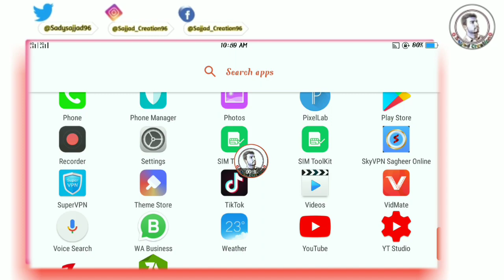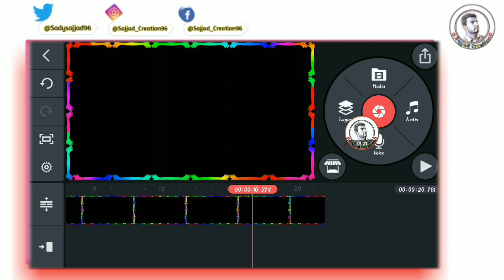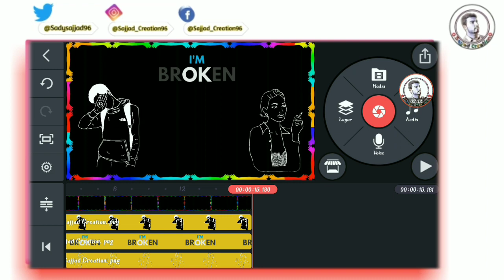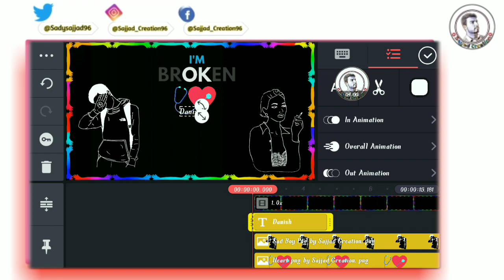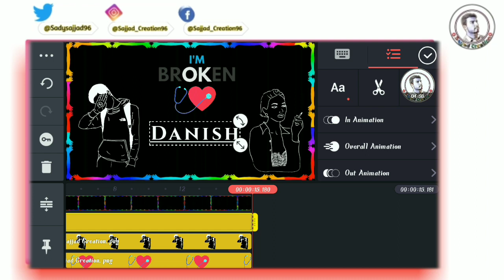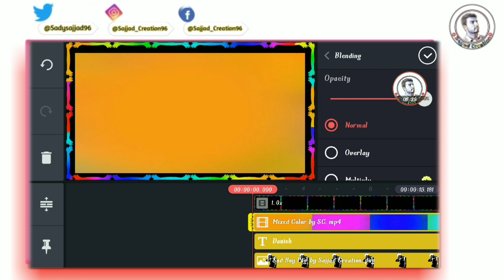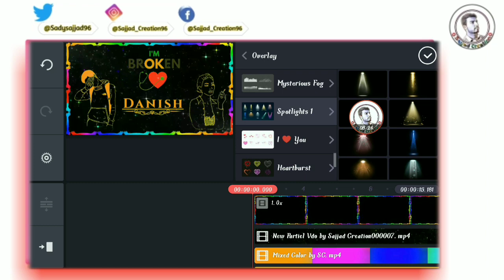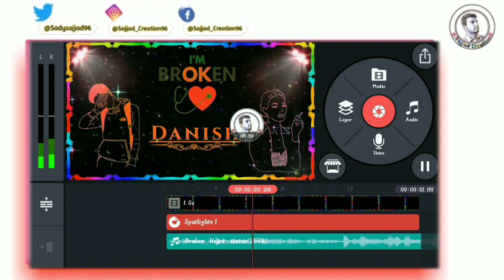New Trending Sad Borken Heart Name Art Video Status Editiing Tutorial in Kinemaster by S_C |2021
Hii Guys Today In This Video I was Teach You How TO make New Latest Borken Heart Sad Colorfull Name Art Video Status Editing in  KineMaster in  Urdu/Hindi 2021, Presented by Sajjad Creation.
ᴅɪsᴄʟᴀɪᴍᴇʀ:
ᴄᴏᴘʏʀɪɢʜᴛ ᴅɪsᴄʟᴀɪᴍᴇʀ:
ɪF ᴀɴʏ ᴄᴏɴᴛᴇɴᴛ ᴏᴡɴᴇʀ ʜᴀᴠᴇ sᴏᴍᴇ ɪssᴜᴇ ᴡɪᴛʜ ᴍʏ ᴠɪᴅᴇᴏ ᴘʟᴇᴀsᴇ ᴅɪʀᴇᴄᴛ ᴍᴇssᴀɢᴇ ᴍᴇ ᴏɴ ɪɴsᴛᴀɢʀᴀᴍ ᴏʀ ᴀɴʏ ᴏᴛʜᴇʀ sᴏᴄɪᴀʟ ᴍᴇᴅɪᴀ & ɪ ᴡɪʟʟ ʀᴇᴍᴏᴠᴇ , ʙᴜᴛ ᴘʟᴇᴀsᴇ ᴅᴏɴ’ᴛ ᴄᴏᴘʏʀɪɢʜᴛ ᴄʟᴀɪᴍ / sᴛʀɪᴋᴇ ᴛᴏ ᴏᴜʀ ᴠɪᴅᴇᴏ ʙᴇᴄᴀᴜsᴇ ᴛʜᴇʀᴇ ɪs ᴀ ʟᴏᴛ ᴏF ʜᴀʀᴅᴡᴏʀᴋ ᴛᴏ ᴄʀᴇᴀᴛᴇ ᴀ ᴏɴᴇ ᴠɪᴅᴇᴏ, ɪ ᴛʜɪɴᴋ ʏᴏᴜ ᴜɴᴅᴇʀsᴛᴀɴᴅ ɪᴛ ʙᴇᴛᴛᴇʀ. ᴛʜᴀɴᴋs
ʙᴜssɪɴᴇss ɪɴǫᴜɪʀʏ:
Fᴏʟʟᴏᴡ ᴜs
“sᴏᴄɪᴀʟ ʟɪɴᴋs”:
Fᴀᴄᴇʙᴏᴏᴋ ᴘᴀɢᴇ:
“ ᴍᴜsɪᴄ ᴄʀᴇᴅɪᴛs “ [ ʏᴏᴜᴛᴜʙᴇ ᴍᴜsɪᴄ ʟɪʙʀᴀʀʏ ]
ʏᴏᴜʀ sᴇᴀʀᴄʜᴇs:
sad name art video editing
sad borken heart status editing
sad broken heart name art video editing 2021
Kinemaster video editing effects
Love name art video editing 2020
Love Video editing status maker
Tiktok new trend videos editing 2020
tiktok new viral videos editing 2020
Tiktok new trending videos kese edit kren
Kinemaster video editing software
kinamaster new effects 2020
KineMaster vfx effects video editing
Kinemaster video editing vfx with kinemaster
Video Status Editing with new effects
New vfx effects 2020
edit videos with kinemaster 2020
Roposo New Trend,
Roposo New Viral video,
apne photo ka handsome video kaise banaye
New trend name art video editing
true love video editing app
gf bf love status editing
New trend editing video
kinemaster app se tik tok video kaise editing Kare
name art video editing kinemaster
new trend name art video editing kinemaster
kinemaster se new viral video kaise banaye
new trending video editing kinemaster roposo
trending video kaise banaye roposo par
roposo app par trending video kaise banaye
new trend video on roposo app
Colourful name art video editing
love story name art video editing
roposo_New_trend
kinemaster_video_editing
roposo_new_trend_2020
Name_Art_video_kaise_banaye
How to create whatsapp lyrics status video Urdu hindi
kinemaster tutorial in urdu hindi
kinemaster video editinf 2020
kinemaster whatsapp video editing 2020
Bewafa name art video editing 2020
bewafa status editing with kinemaster